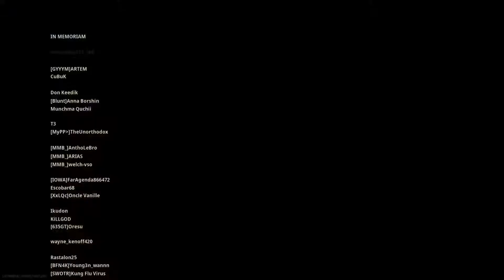Hacker in WARZONE. COD:MW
a clip of Hacking in COD:MW WARZONE
new to streaming, on the road to my first goal of 100 subscribers